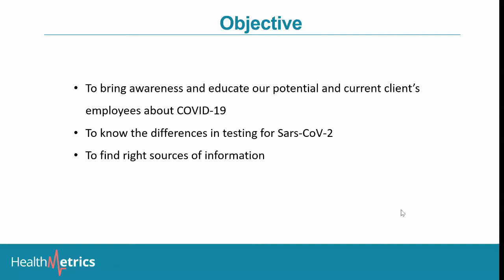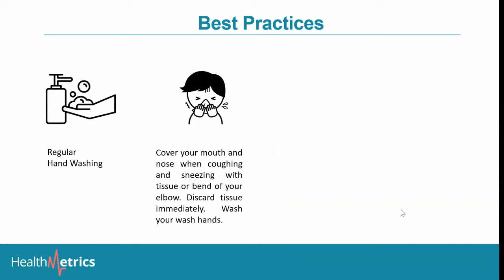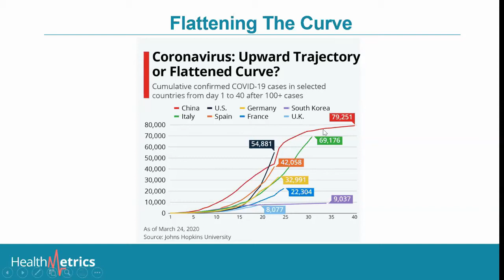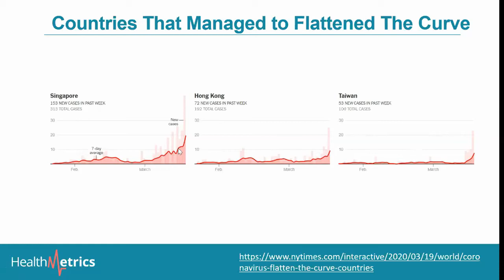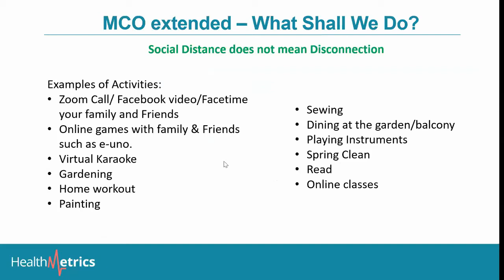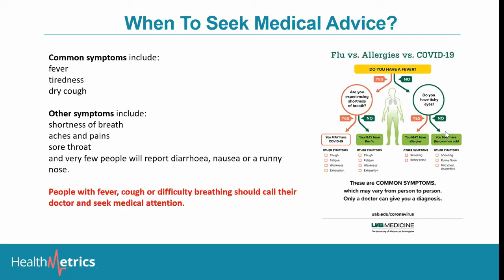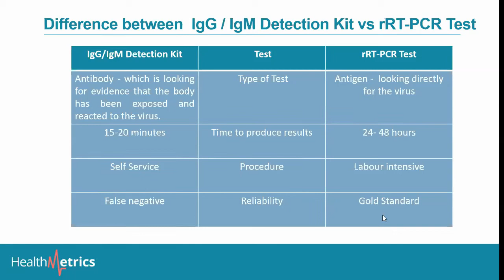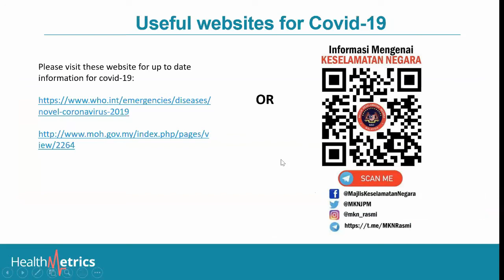HealthMetrics COVID-19 Webinar: What Do We Know So Far